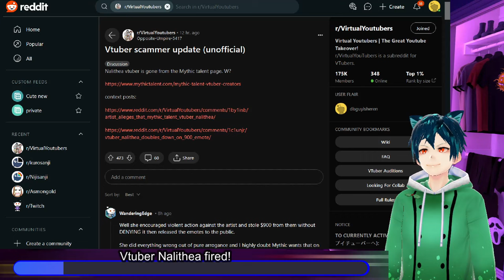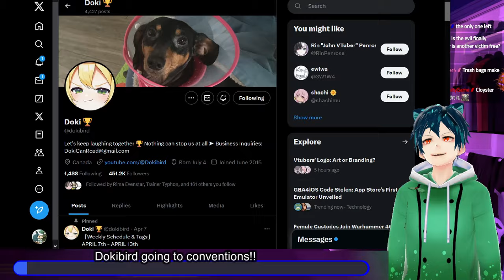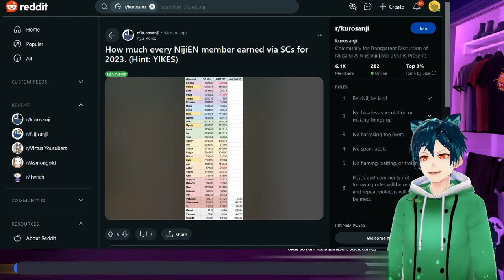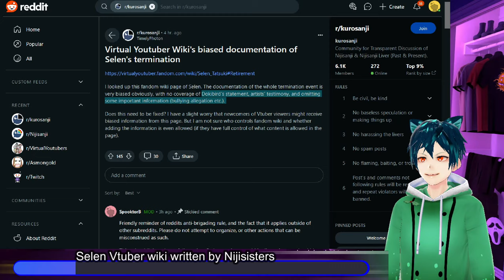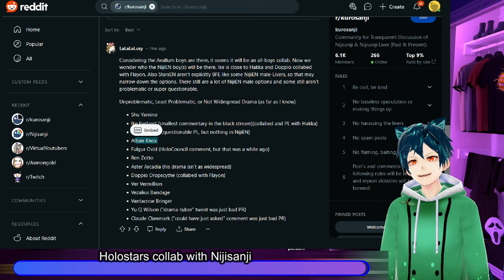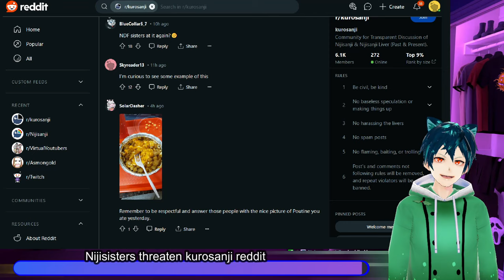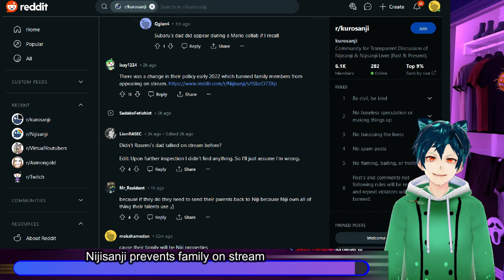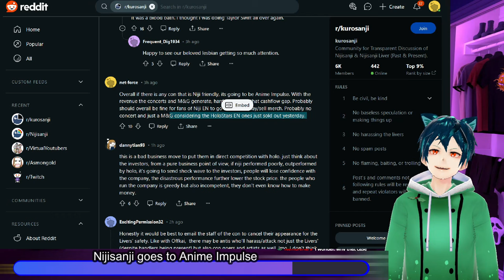Nijisanji Superchat numbers leaked, Mythic Talent Vtuber fired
Nijisanji EN's superchat numbers have been leakes/released, and some are surprising. The cut they get leaves them with a lot less. NalitheaVT is finally getting the consequences of her actions. Dokibird world tour is going to happen!

what do you think about all of this news?

00:00 meme and intro
00:22 Big Vtuber NalitheaVT Fired from Mythic Talent
04:29 Dokibird going to Conventions!!
07:39 Nijisanji Superchats leaked
12:03 Selen Vtuber wiki done by Nijisisters
14:35 Holostars and Nijisanji Collab
15:53 Selen Tatsuki appreciation
17:20 Nijisister threaten kurosanji redditors
19:12 Do not torrent AR Live
20:47 Sayu Nijisanji wrestling Meme
21:28 Nijisanji bans family on stream
23:27 Deleted Posts r/Nijisanji
24:08 Nijisanji at Anime impulse
28:03 Comment, like, sub and have a great day